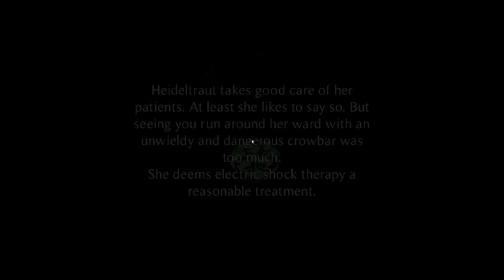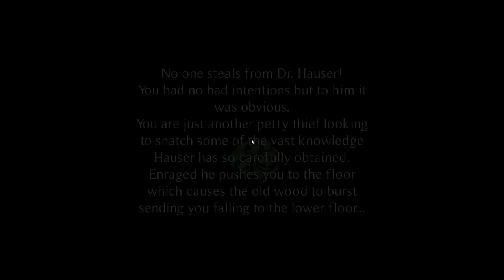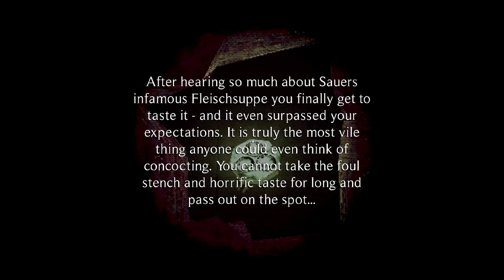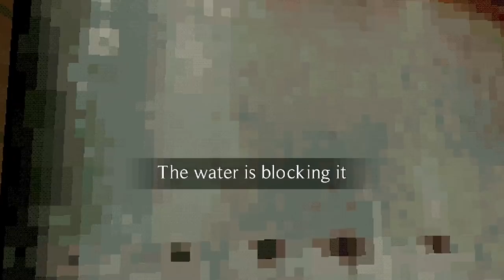Doctor's appointment - Tomato The Heilwald Loophole/Iron Lung stream highlights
I guess the only way to save him was to put him in the IRON LUNG!
get it? cause that's the second game name? god this editor's FUNNY

0:00 Intro
3:20 The Heilwald Loophole
27:35 Iron Lung